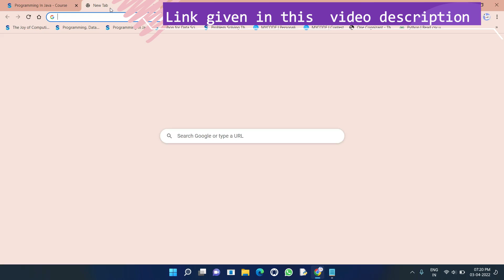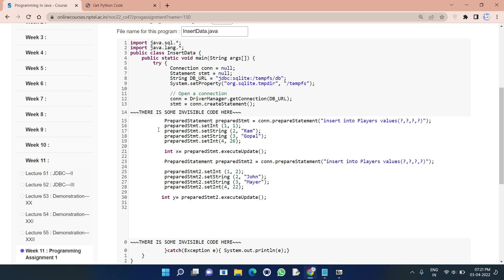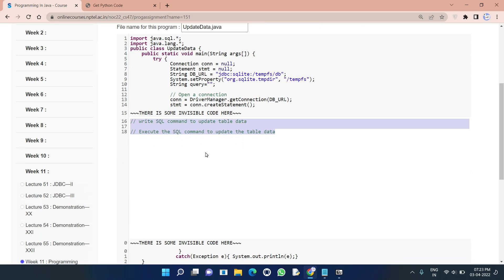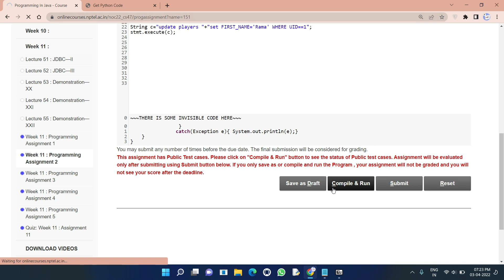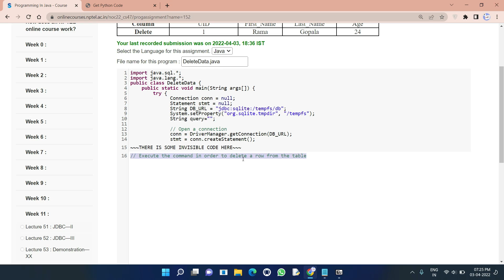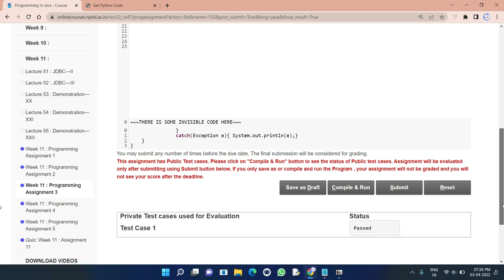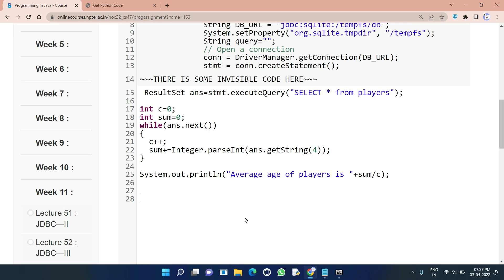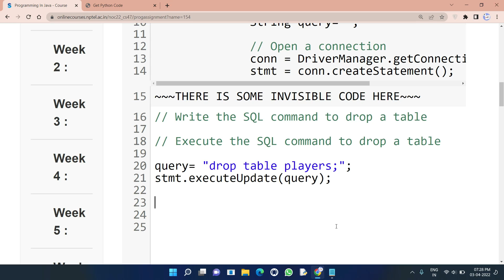NPTEL Programming in Java week 11 all 5 programming assignment answer with code link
Note:
If you are submitting this programming assignment using your mobile then you see this
If you are submitting it from computer then only follow these steps
1.1st download week 2 programming answers from the website as shown in the video.
2.Then open that file (if you can't open it then extract it and then open).
3.As soon as you open the notepad file it will ask for password 🔑 then give the password as shown in the video.(You will have to give password for only 1 notepad file. Other notepad files will open automatically without any password)
4 .They copy and paste so simple.

Python

5.GET FREE PYTHON CERTIFICATE IN JUST 4 MINUTES FROM COURSERA(SUBMIT 1 QUIZ OF THIS COURSE TO GET IT )

Machine Learning

C Programming

Java